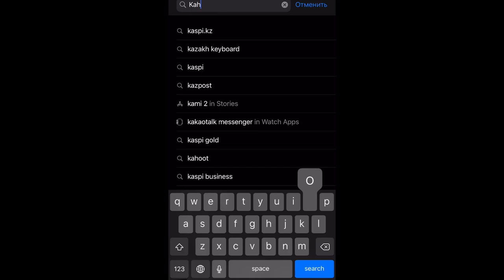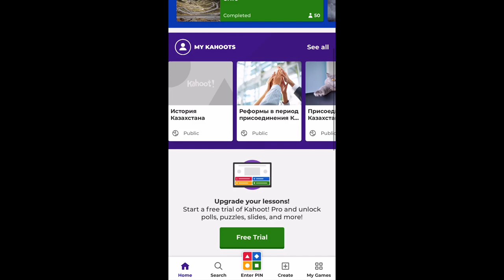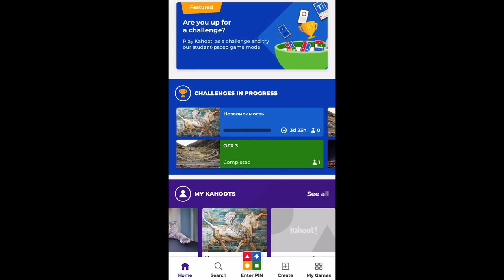Создание дистанционных соревнований в Kahoot! Kahoot! Дистанционно! Кахут! Дистанционное обучение.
В данном ролике показал как можно использовать сервис kahoot дистанционно.